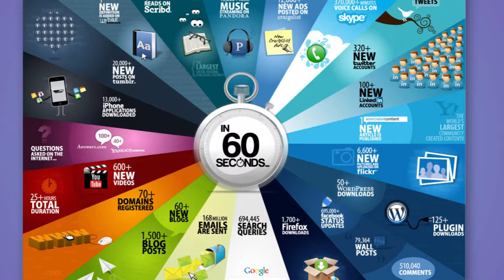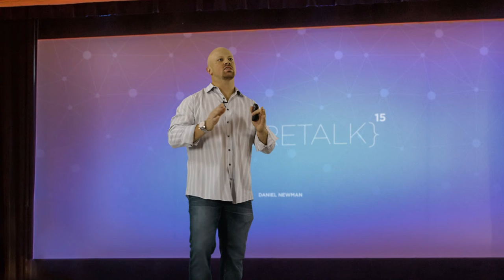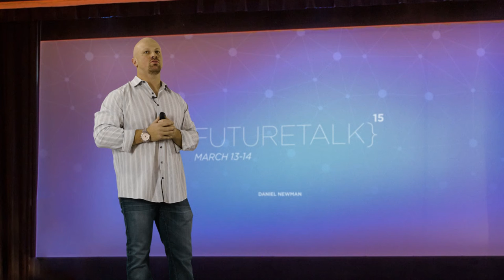Daniel Newman - Professional Speaker - What is Possible With Data and Technology